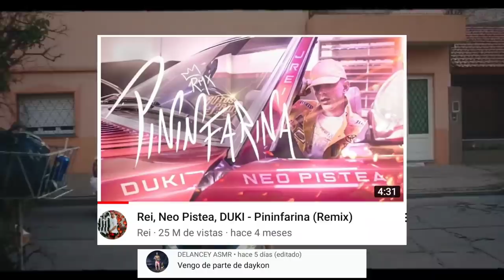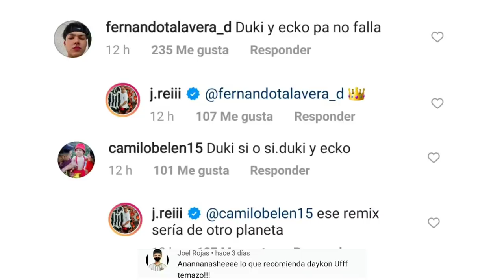Rei tiene algo con Cazzu y no es una Canción | Duki y Ecko Juntos en el Remix de Rei?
Escucha esta canción y deja un comentario diciendo que vas de parte mía si quieres un saludo en mi próximo video.

0:00 Inicio
1:18 El éxito de Rei en la escena
2:06 Rei abre la Posibilidad de lanzar "Mente Gitana" Remix (Duki y Ecko podrían colaborar)
3:04 Rei confiesa que tiene un proyecto con Cazzu (No es una canción)
5:02 Rei habla de su tema con Tiago
6:28 Rei habla de próximos temas (Ft Ecko, Ft Tiago y un Reggaeton)